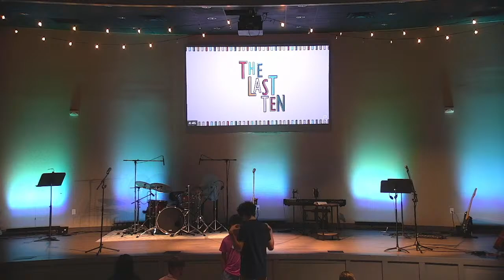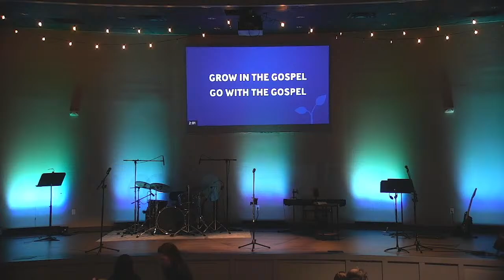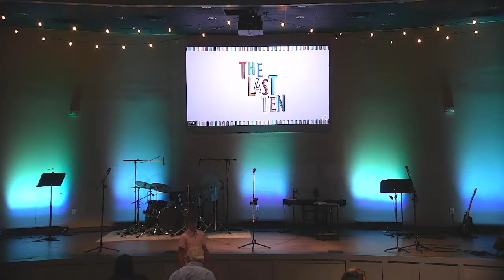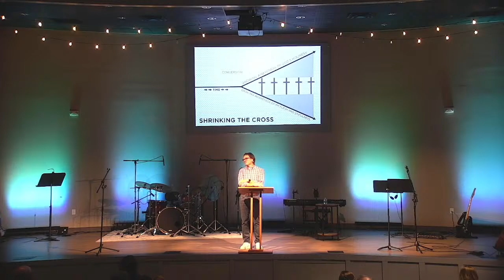Community Bible Church of Orange Park Livestream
Weekly services at Community Bible Church of Orange Park